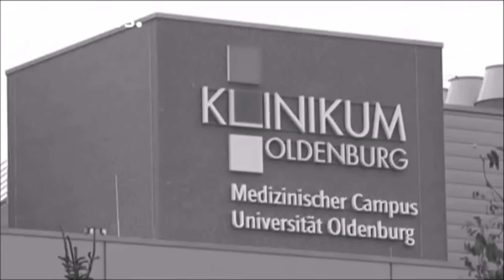EL ASESINO EN SERIE / NIELS HOGEL /EL ENFERMERO ASESINO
UNO DE LOS GRANDES ASESINOS EN SERIE DE ALEMANIA/ ES MAS NI MENOS QUE UN ENFERMERO NIELS HOGEL